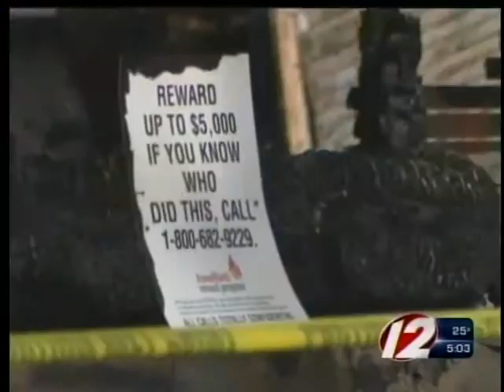fall river arson victims helped